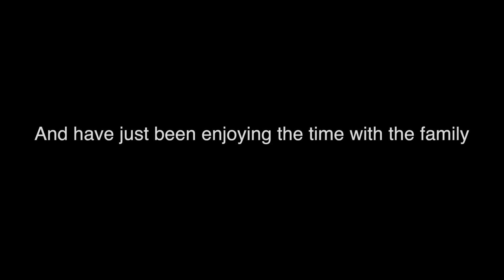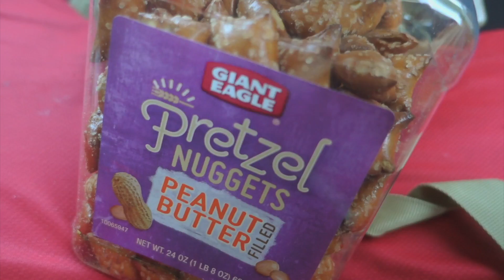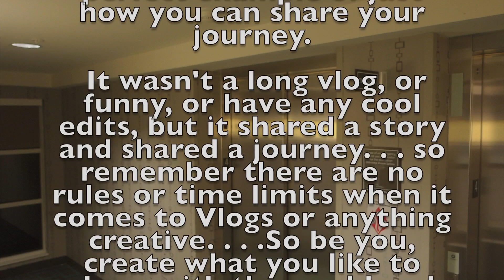A 15 Hour one. . . . *VLOG 371